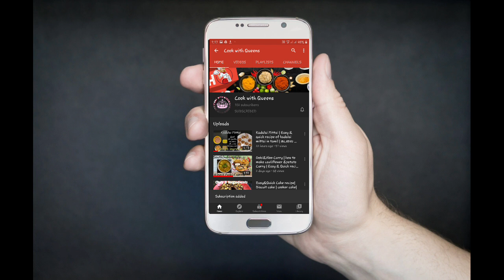Maggi ஆம்லெட் | Easy & Quick Maggi omelette | Roadside maggi omelette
Ingredients:-
Maggi - 1 packet
Egg - 2
Onion - 1
Green chilli - 1
Coriander leaf
Salt
Oil